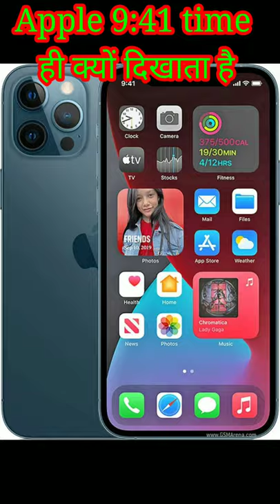interesting fact about Apple /Apple 9:41 time ही क्यों खास है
Apple 9:41 time ही क्यों खास है || time is always 9:41 in Apple products

Apple duniya ki Sabse famous company ke bare mein ek baat notice ki hai ki Apple Apne kisi bhi iPhone iPad launch event Tak kisi bhi gadget ki advertisement 9:00 minut per hi kyon karta hai aisa isliye Hai kyunki jab 2007 mein s Steve jobs jo sabse pahla iPhone launch kiya tha aur samay 9 hue the vah sakta Apple se apna lucky samay samajhta Ho Apple apna lucky time 9:00 baje ko manta Hai Apple lucky time is 9 clock 41 o'clock

एप्पल दुनिया की सबसे फेमस कंपनी के बारे में एक बात नोटिस की है कि एप्पल अपने किसी भी आईपैड आईफोन लॉन्च इवेंट या किसी भी गैजेट की एडवर्टाइजमेंट 9:41 पर ही क्यों करता है ऐसा इसलिए है क्योंकि जब 2007 में स्टीव जॉब्स जो सबसे पहला आईफोन लॉन्च किए थे उस समय 9:41 हुए थे एप्पल तभी से 9: 41को अपना लकी समय समझता है
एप्पल केयर फोन पर टाइम 9:41 क्यों लिखा होता है
एप्पल केयर प्रोडक्ट पर 9:41 क्यों लिखा होता है
एप्पल हर प्रोडक्ट पर 9:41 क्यों लिखता है
एप्पल का लकी समय क्या है
एप्पल ने अपना पहला आई फोन कब लॉन्च किया
एप्पल ने अपना पहला आईफोन 2007 में लांच किय।
एप्पल के फाउंडर स्टीव जॉब्स है।
एप्पल के लॉन्च होने पर कितना टाइम हो रहा था
आईफोन 4 2007 में लॉन्च हुआ
एप्पल फोन का 9:41 मिनट का राज क्या है

Apple iPhones
Apple iPad
Apple gadgets
Apple products
Apple accessories

Bharat Ratna award के साथ सरकार क्या-क्या सुविधाएं देती हैं / भारत रत्न के साथ पैसा कितना होता है

Parle G का मालिक कौन है? || Who is owner of Parle G / ParleG कब शुरू हुआ ?

Top 5 Fact / BMW का पूरा नाम क्या है?/ तरबूज में पानी की मात्रा कितनी है /

तरबूज में कितने प्रतिशत पानी होता है || tarbuj mein Kitna pratishat Pani hota hai || How Much Water Is In Watermelon

ब्लैक फंगस क्या है || what is Black Fungus

Share this
Video ko comment